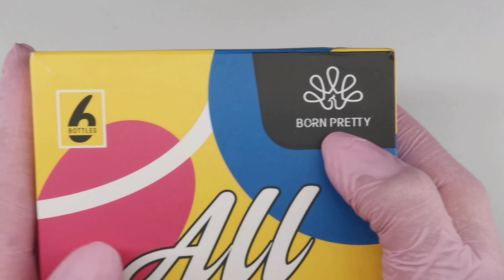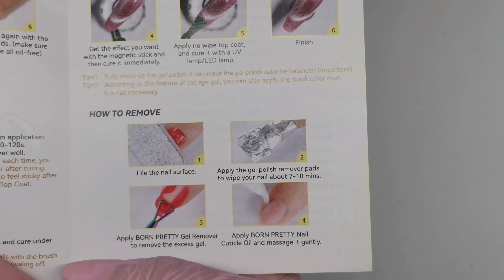UNBOXING BORN PRETTY | colección WILD ROSES Jelly Gel Polish💥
➡➡➡En este canal puedes encontrar contenido de uñas acrílicas sobre todo esculturales, que puede ser de tu interés y ayudarte a comprender mas este arte en este mundo de las uñas⬅⬅⬅

➡➡➡Carmen Izaguirre. Creadora de contenido. Artista de uñas. Técnica de uñas acrílicas, esculturales, estructura, diseño, 3D, nail art, rubber base, nivelación y mucho mas en el mundo de las uñas⬅⬅⬅

✔✔✔ Mas sobre mi. En mi pagina web👇👇👇 ✔✔✔

Hola, hola amigas; en el día de hoy les comparto este hermoso diseño de uñas en color azul cielo, punta almendra, con concha nácar y hoja de oro encapsulada; espero de todo ❤️ que lo disfruten, les ayude y sea de su agrado, y si es así, recuerden suscribirse, dejar su dedito arriba, comentar y compartir este vídeo en sus redes sociales. L@s quiero mucho y nos vemos muy pronto con un nuevo video 😉🤗 . Adioooos.

😍 Si te gusta el canal y quieres apoyarme para crear mas contenido puedes hacer tus aportes mediante PayPal con este link:

📧 Si deseas mandarme un inbox envíalo a la siguiente dirección de correo electrónico ⬇

bye bye 😉